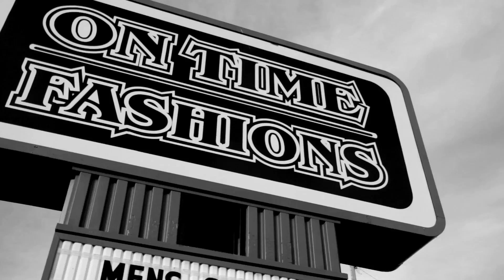Ricko AK - Day1z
Music video by Ricko AK performing Day1z for Lavish Lyfe Music Group. Filmed & directed by Reel Lyfe Filmz.